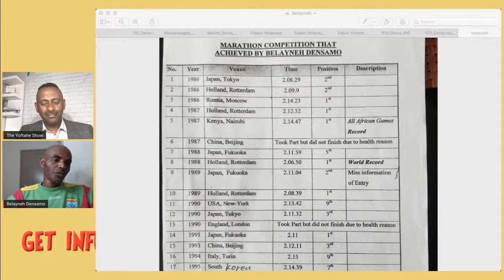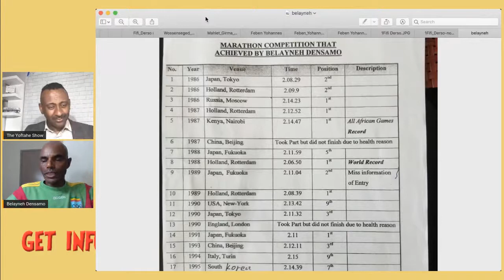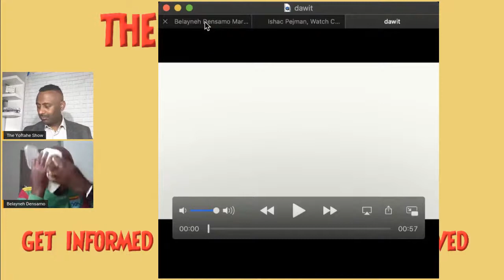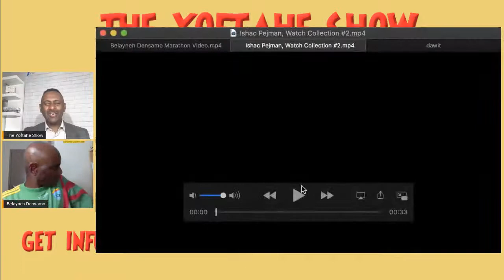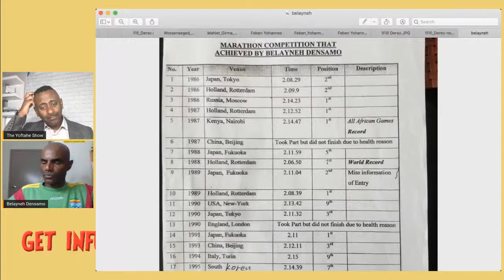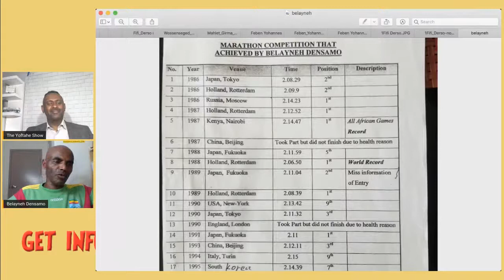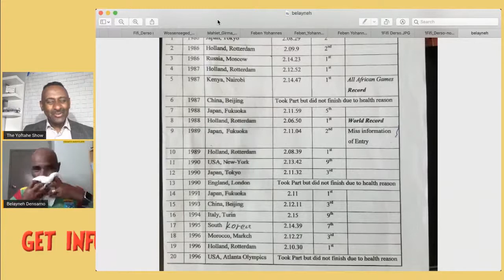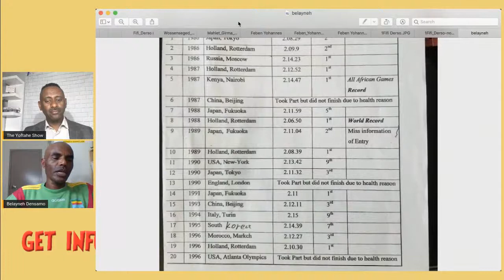Champion Belayneh Densamo: let us celebrate the life of one our national hero.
Join us FB and YouTube Live
To celebrate the life of one our national hero.
When
Wedneday October 21st at 8:00 PM EST
Where
Yoftahe Mulatu Gebru
The Yoftahe Show
With:
አትሌት በላይነህ ዴንሳሞ
Champion Belayneh Densamo (born on June 28, 1965), is an Ethiopian former long-distance and marathon runner.
 He held the world record in the marathon for 10 years (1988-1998). This was the third longest span without the record being broken since the event was first organized at the 1896 Olympics.
Belayneh set a record of 2:06:50 at the 1988 Rotterdam Marathon in the Netherlands.
He also represented his country Ethiopia at the 1996 Summer Olympics, entering as the world record holder.